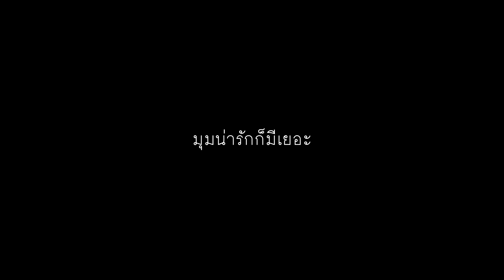ดูทุ่งทานตะวันในกรุงเทพฯ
ตั้งแต่เขานิยมดูทุ่งทานตะวันตามที่ต่างๆ ทั้งใกล้ไกล เราไม่เคยได้ไป (เพราะขี้เกียจ 555) วันก่อนลงรถไฟฟ้าเห็นสวน(สาธารณะ)จตุจักร ปลูกทานตะวันไว้งดงามอร่าม เลย (ขยันซะหน่อย) พาตัวเองเดินไปดู

ที่เรียกทุ่งก็เล็กๆ อ่ะนะ แต่ก็มีคนสนใจไปถ่ายภาพกันเยอะทีเดียว วันไปถ่ายคลิปก็มีดอกไม้เฉาๆ ลงบ้าง แต่ถ้าใครจะไปก็ยังทัน

พอดูทานตะวันแล้ว ก็เลยได้เดินชมสวนต่อ อยู่กทม.มานับทศวรรษ ไม่เคยมาเดินสวน(สาธารณะ)จตุจักร ได้เดินก็คราวนี้แหละ ชอบมาก ส่วนที่ลึกๆ ไกลๆ มีนกกาหลายตัว ถ่ายไว้ไม่ทัน มันไวมาก และสีก็กลืนกับร่มไม้อีกต่างหาก เดินซะเหงื่อไหลโกรก ราวกับไม่ใช่หน้าหนา ตั้งใจว่าจะไปเดินอีก

หมายเหตุในคลิปนะคะ เสียงที่อัดมาพร้อมภาพไม่ดี ก็เลยขี้โกงเอาเสียงนกที่บ้านมาใส่แทน 555

หนังสือ-เครื่องมือ-อุปกรณ์
หนังแท้ งานทำมือ เครื่องหนัง

+++TaoTuaToe เต่าตัวโต
ติดตามข่าวสารของเราได้ทาง

หนังสือเต่าตัวโต
 แนะนำหนังสือต่างๆ ของสำนักพิมพ์เต่าตัวโต เช่น ลงมือทำสมุด เล่ม 1 , ลงมือทำสมุด เล่ม 2 , ลงมือทำสมุด เล่ม 3 , ลงมือทำเครื่องหนัง เล่ม 1 , ลงมือทำเครื่องหนัง เล่ม 2 และลงมือทำเครื่องหนัง เล่ม 3
Leather Craft
 แนะนำอุปกรณ์ - เครื่องมือต่างๆ ที่ใช้ในงานเครื่องหนัง เช่น CMC , กาวเหลือง , ด้าย , ส้อมตอกหนัง รวมถึงวิธีการเย็บหนังด้วยมือและเกร็ดความรู้และปัญหาต่างๆ ในการทำงาน
Leather Project
 แสดงวิธีการทำชิ้นงานต่างๆ หลากหลายชิ้น อาทิเช่น กระเป๋าสตางค์แบบต่างๆ ไม่ว่าจะเป็นกระเป๋าสตางค์แบบธรรมดา แบบมีซิปรอบ แบบ Middle Wallet หรือแบบ Long Wall อีกทั้งยังมีกระเป๋ารูปแบบอื่นๆ
Leather Carving
 แสดงวิธีการทำงานเกี่ยวกับการตอกลายหนัง รูปแบบต่างๆ เริ่มจากการลอกลายลงไปบนหนัง การใช้มีดกรีดหนังและการตอกลายแบบต่างๆ
Book Making
 แสดงการทำสมุดทำมือหลากหลายรูปแบบ ตั้งแต่ง่ายจนถึงยากขึ้นบ้าง บางคลิปมีแพตเทิร์นให้ด้วย
Many Cat and Us
 เรื่องแมวๆ ประจำบ้าน สนุกสนานไปตามเรื่อง
unpack
 แกะกล่องอาหาร กล่องพัสดุ ว่ามีอะไรข้างในบ้าง
Other
 เรื่องไหนไม่เข้าพวก ก็มาอยู่กลุ่มนี้ อิอิ
Short Room
 เป็นคลิปสั้นๆ ดูกันแบบเพลินๆ
Bookshelf Showcase
เปิดตู้หนังสือออกมาดูว่ามีหนังสือหรืออะไรบ้างที่น่าเอามาโชว์